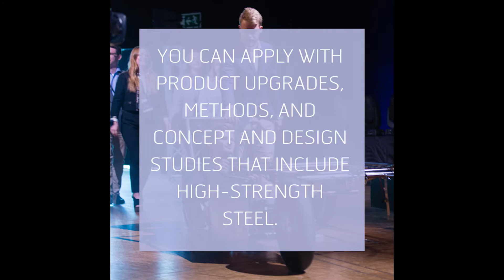Did you know this about the University Steel Prize?